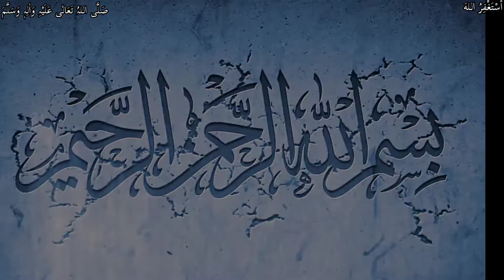Hazrat Eesa (AS) Ka Waqia | Hazrat Eesa (AS) Ke Hawari | Story Of Prophet Jesus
Hazrat Eesa (AS) Ka Waqia | Hazrat Eesa (AS) Ke Hawari | Story Of Prophet Jesus | Quran

Hazrat Eesa (AS) Ka Waqia | Story Of Prophet Jesus | Quran | Why was Jesus raised to heaven?

informative videos about science and history
urdu story
sabaq amoz kahani
islamic kahani
short story
new stories
hindi kahaniya
moral stories
quran stories
hindi islamic stories
hindi stories
moral kahani
moral kahaniya
english stories
latest kahaniya
latest moral stories
गरीब बिरयानी वाली
hindi kahani
hindi story
hindi fairy tales
story hindi
islamic kahaniyan in urdu
islamic kahani in
islamic waqia
islamic waqiat in urdu
islamic waqiat

1. A Rasul was a messenger of Allah who was given a new Shariat (codes of law) from Him. And a Nabi was also the messenger of Allah, but he was not given any new Shariat and followed the shariat of earlier Rasul. “Every messenger is a Prophet [Nabi], but not every Prophet is a Rasul [Apostle]. All Rasuls were Nabi but all Nabis were not Rasuls.

2. A Prophet is always a Nabi by birth, but a Prophet become Rasul when he officially receives the post and declares it. For example, our Prophet Muhammad Sallallahu alaihi wasallam was Nabi by birth, but became Rasul when he officially got and delivered the message of Risalat at the age of 40.

3. The Rasul [Apostle] receives the message from Allah in many different manners such as, vision during sleep, direct communication with angels when he is awake. i.e., he can see and speak to the angels during communication of Divine message. But the Nabi [Prophet] differs from the Rasul in that he does not see the angels when awake but sees during sleep.

names of 25 Prophets mentioned in the Qur’an in Arabic and English.

1. Adam as (Adam)آدم Hazrat Adam A.S

2. Idris as (Enoch) إدر يس Hazrat Idrees A.S

3. Noah as (Nuh) نوح Hazrat Noah A.S

4. Hud as (Hud) هود Hazrat Hud A.S

5. Shaleh as (Saleh) صالح Hazrat Saleh A.S

6. Ibrahim as (Abraham) إبراهيم Hazrat Ibraheem A.S

7. Lut as (Lot) لوط Hazrat Loot A.S

8. Ismail as (Ishmael) إسماعيل Hazrat Ismail A.S

9. Ishaq as (Issac) إسحاق Hazrat Ishaq A.S

10. Yaqub as (Jacob) يعقوب Hazrat Yaqoob A.S

11. Yusuf as (Joseph) يوسف Hazrat Yousaf A.S

12. Ayyub as (Job) أيوب Hazrat Ayub A.S

13. Shu’aib as (Jethro) شعيب Hazrat Shoaib A.S

14. Musa as (Moses) موسى Hazrat Musa A.S

15. Harun as (Aaron)هارون Hazrat Haroon A.S

16. Dzulkifli as (Ezekiel) ذو الكفل Hazrat Zulkifal A.S

17. Dawud as (David) داود Hazrat Daood A.S

18. Sulaiman as (Soloman) سليمان Hazrat Suleman A.S

19. Ilyas as (Elijah) إلياس Hazrat Illyas A.S

20. Alyas’a as (Elisha) اليسع

21. Yunus as (Jonah) يونس Hazrat Younas A.S

22. Zakaria as (Zachariah) زكريا Hazrat Zakria A.S

23. Yahya as (John) يحيى Hazrat Yahya A.S

24. Isa as (Jesus) عيسى Hazrat Essa AS

25. Muhammad saw محمد Hazrat Muhammad S.A.W